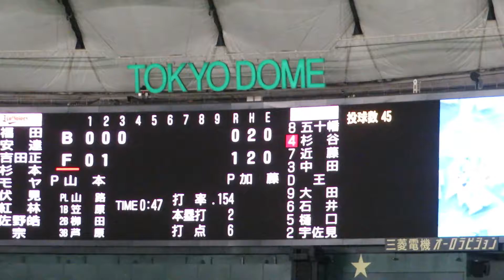20210512 杉谷拳士チャンスムービー 魂！！